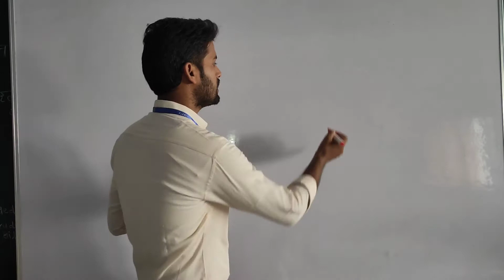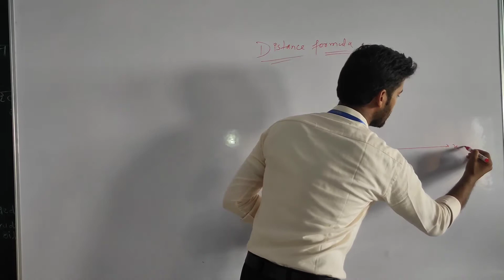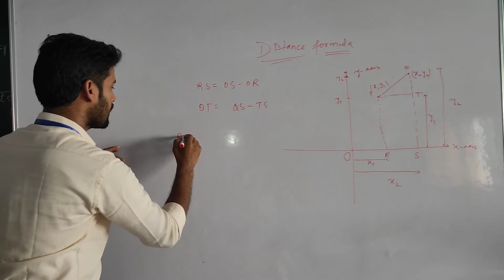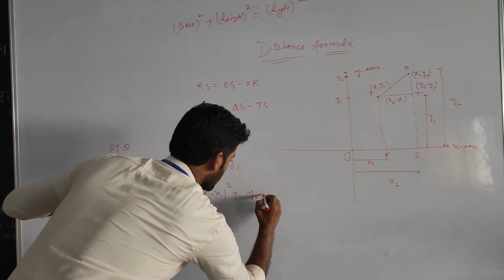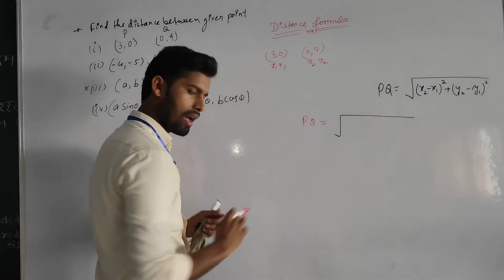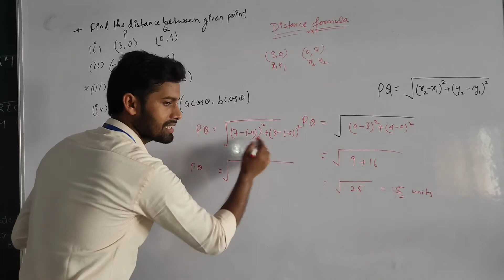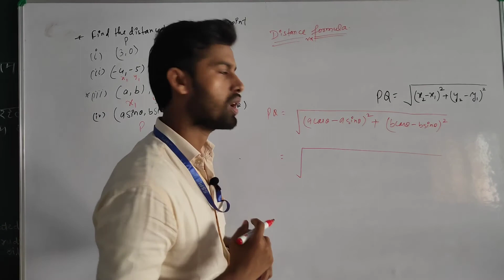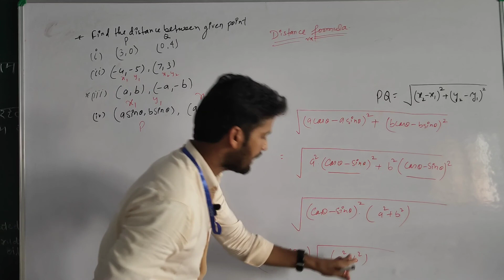Distance Formula of Coordinate Geometry ।। Class 10th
if two point P(X1,Y1),Q(X2,Y2)
then distance between two Point
PQ=√(X2-X1)+(Y2-Y1)

3 to 4 marks question put up based on this formula
very effective and important Topic